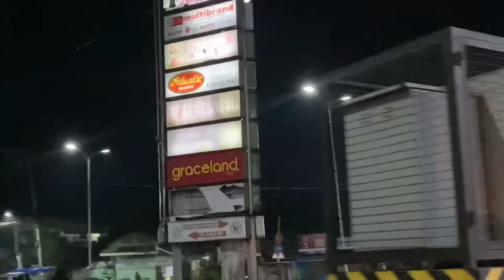BIYAHE NG RO-BOYS NAIPIT SA MATINDING TRAFFIC | TABANG SA MGA NASALANTA! @RoelofMalalag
My channel is all about Charity Vlogs and helping poeple in need, which may include helping needy and poor people and families, street and social experiment vlogs, decent and temporal housing for homeless families, feeding street children, giving technical or vocational courses for poor youth, helping juvenile delinquencies to become productive in the community, helping elderly on their simple things, young and single mother by giving livelihood or help to start a small business for living, helping street dwellers for food and clothing, sharing the donors' contributions for all people need help and assistance.

Kalingap Rab,
Kalingap BILLY,
Probinsyano 2.0,
Ate Edna Vlogs,
KALINGAP ALVIN,
Techram,
Jose Hallorina,
July Paunil,
Pugong Byahero,
Virgelyncares 2.0,
Charity vlogs,
Charity Vloggers,
KABUSINESS Official,
Archie Hilario Pobreng Vlogger,
Feeding programs,

To all solid viewers supporters and Ofw hero Maraming maraming salamat po sainyong lahat Godbless us all!